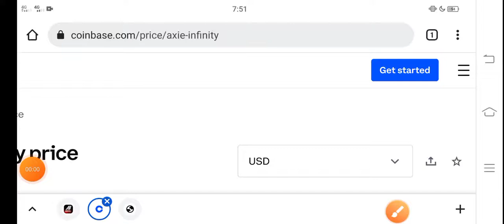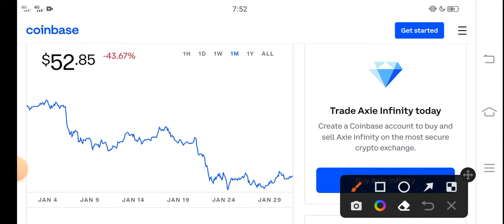Axie infinity Burn || AXS Price Prediction! AXS Today News